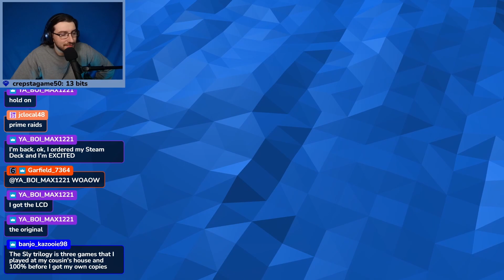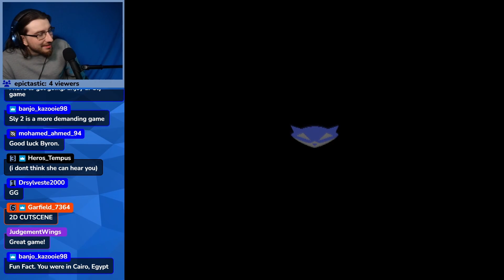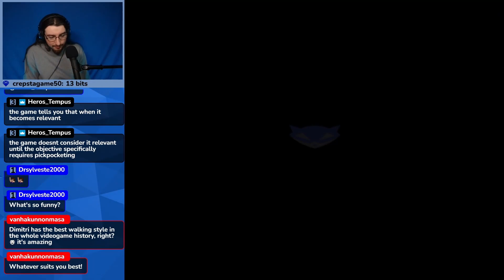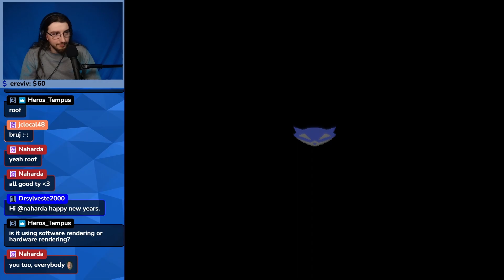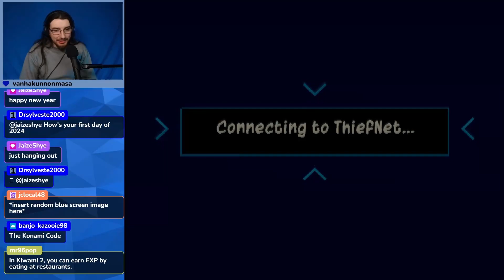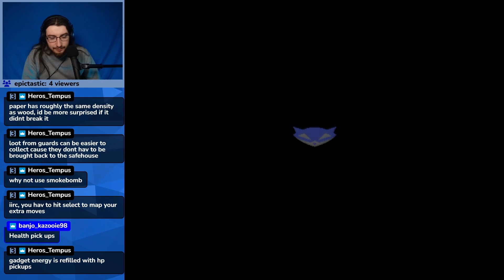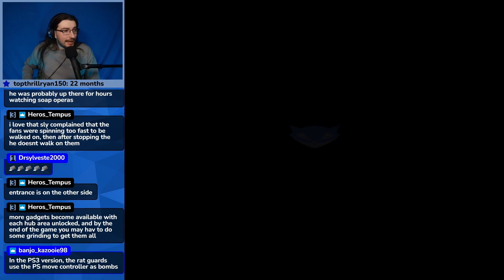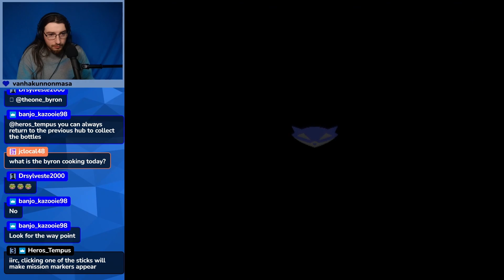Banding Together for Thievery | Byron Plays Sly 2: Band of Thieves - The Black Chateau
It's time for Sly 2: Band of Thieves, where we kick the thievery off with taking Clockwerk's Wings from Dimitri.